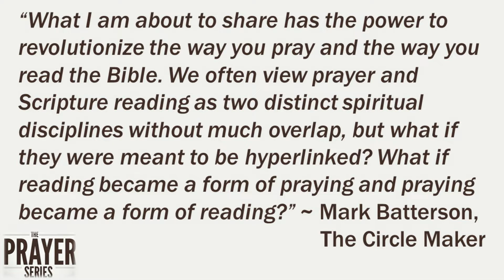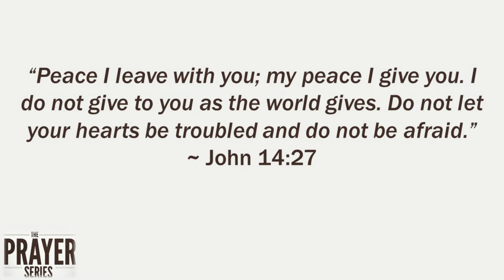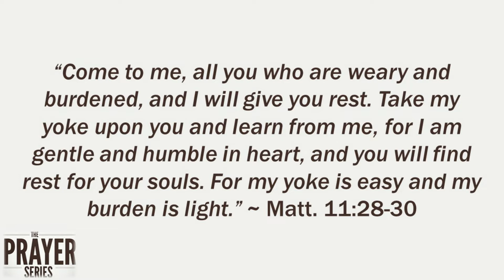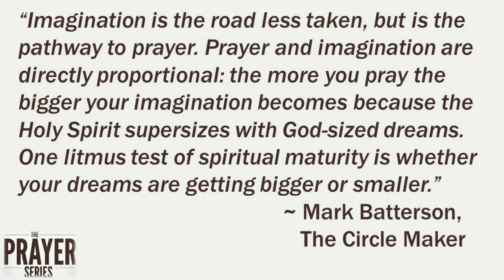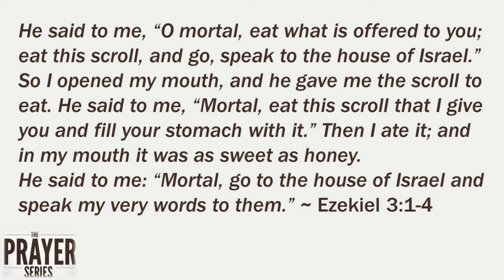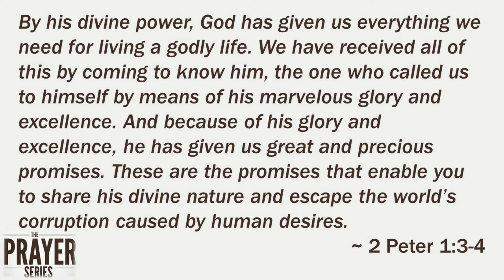The Prayer Series: Praying the Promises